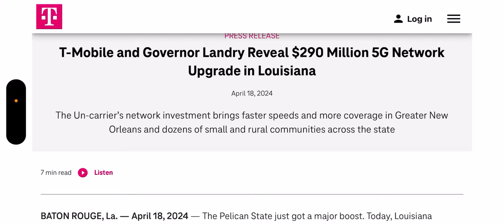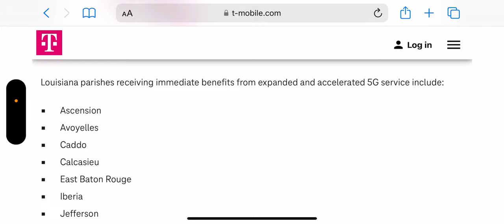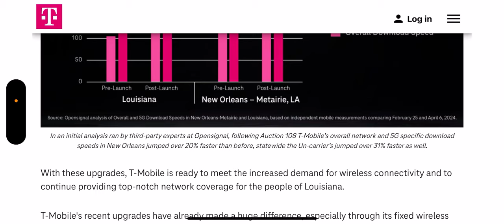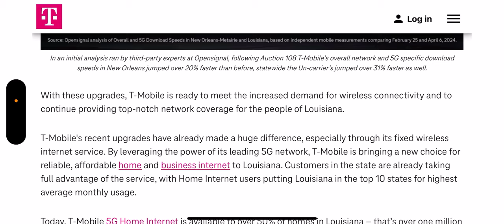T-Mobile | T-Mobile Makes A Huge Network Investment 💥💥‼️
Update